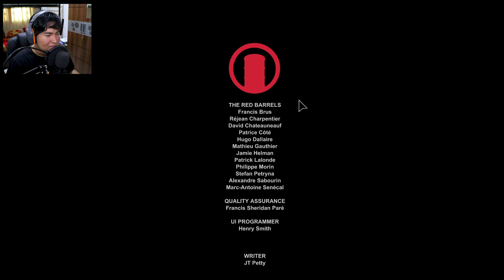Outlast Indonesia | Sang Penyelenggara (Part 9) - End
Outlast Indonesia - Sang Penyelenggara (Part 9) - End. Bagian 9, setelah memeriksa laboratorium bawah tanah dan bertemu dengan salah satu profesor, akhirnya Miles menemukan salah satu maha karya yang ada di Mount Heart Asylum yaitu Mesin yang dikembangkan oleh Dr. Wernicke yaitu alat untuk mendukung kehidupan manusia dengan cara memanipulasi jiwanya dan akhirnya jiwanya dapat bergerak bebas. Dan salah seorang subjek tes itu bernama Billy, dan untuk bisa mencapai jalan keluar, Miles harus mampu mengatasi Billy terlebih dahulu... akhirnya jalan keluar sudah terlihat...?

Rilis: 4 September 2013
Pengembang: Red Barrels
Penerbit: Red Barrels
Genre: Action, Adventure, Indie

Seperti biasa, jika kalian suka dengan apa yang saya buat jangan lupa untuk "Like", kalau punya sesuatu dipikiran kalian jangan lupa untuk "Comment" dibawah, "Share" agar orang-orang tahu, serta "Subscribe" untuk memberikan dukungan terhadap channel ini. ^_^

             See yah